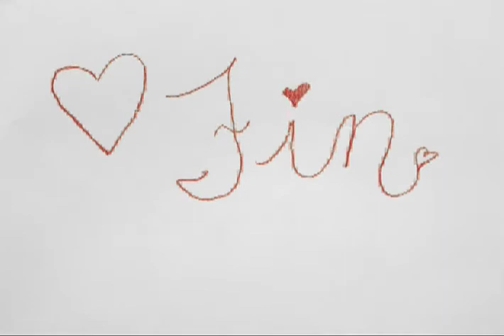Space Dance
Jenny Zimmerman, Alex Rott and Lina Zorn